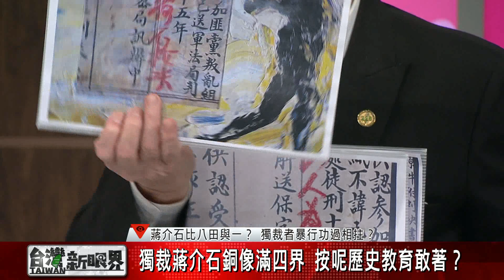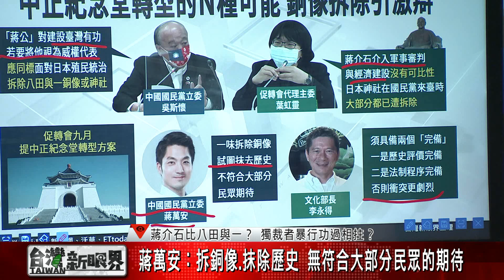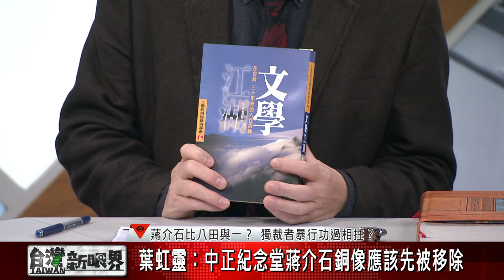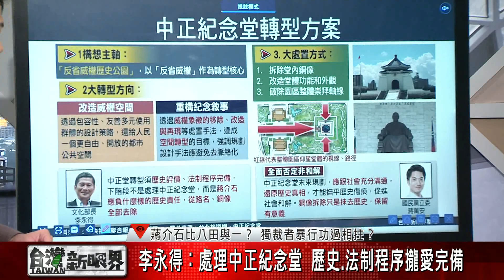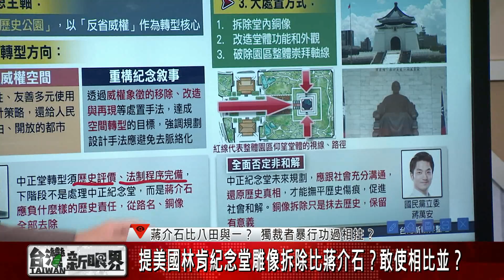【台灣新眼界】20211117 中正紀念堂轉型的N種可能！拆銅像？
蔣介石比八田與一？ 獨裁者暴行功過相拄？
促轉會任期明年五月就到期 未來何去何從？
轉型正義成績單? 中正紀念堂轉型方案?

👤邀訪來賓：
李福鐘（政大臺史所副教授）
藍士博（台灣基進桃園黨部執行長）
潘信行 （二二八關懷總會常務理事／二二八政治受難者潘木枝之子）
游淑慧（中國國民黨黨台北市議員）

👇用台語看世界，愛看台灣新眼界